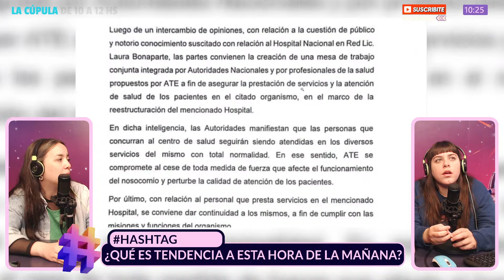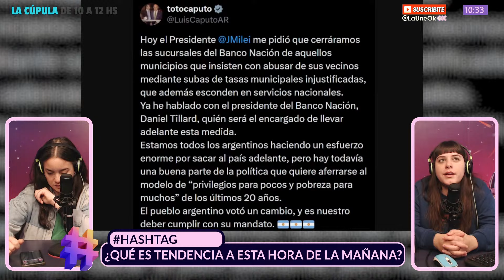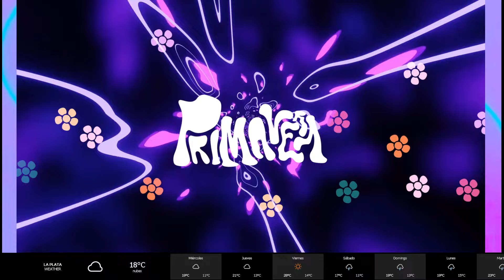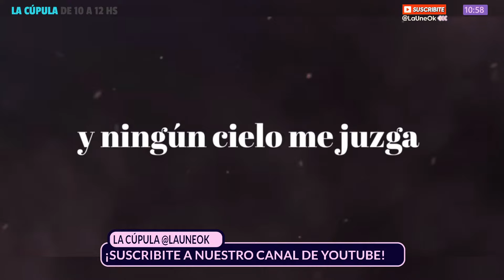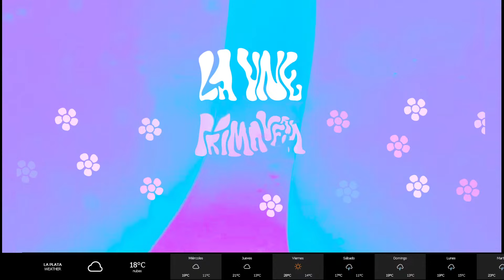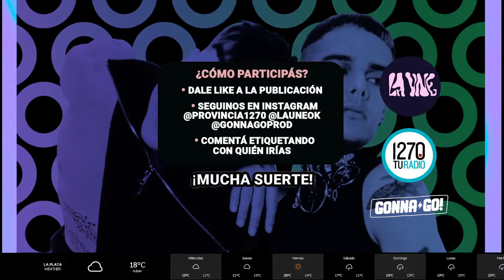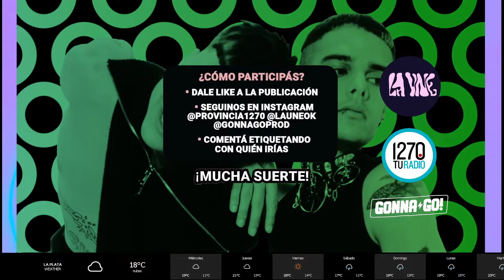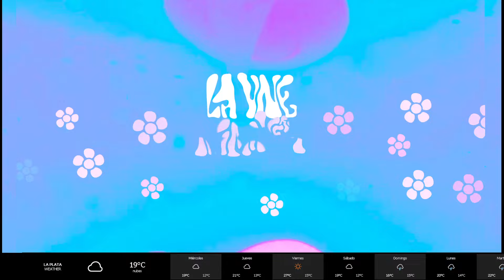LaCupula | EL NUEVO TEMA DEL INDIO Y LA ARTISTA QUE LO INTERPETÓ + LOGIA LAUTARO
0:00 Suena el mar de Lautaro y su paraíso
10:35 Hashtag del miércoles
48:42 Entrevista con  Valentina Cokoe, cantante y compositora, quien estrenó la canción "Serenata de los Santos Fumadores" del Indio Solari
1:16:20 La Logia Lautaro y los Tiny Desk

En primavera la UNE se mueve.

Música, data, streaming. Todo nuevo, es un montón.